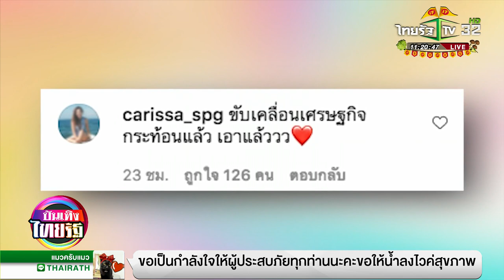เพลินตามาก ญาญ่า กับโหมดสวยสดใสใกล้ธรรมชาติ บันเทิงไทยรัฐ 02 10 2021